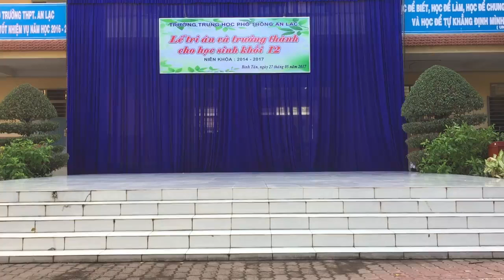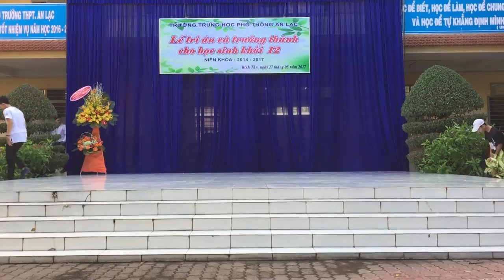Tri ân 12 2017